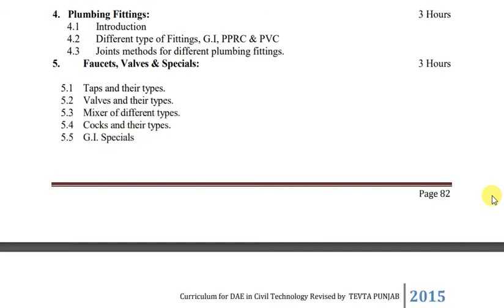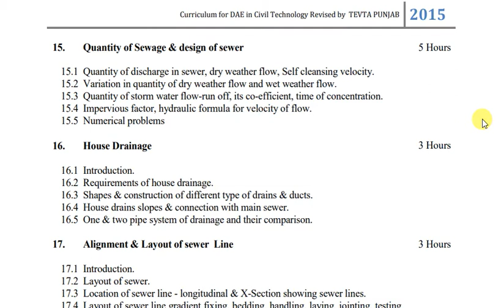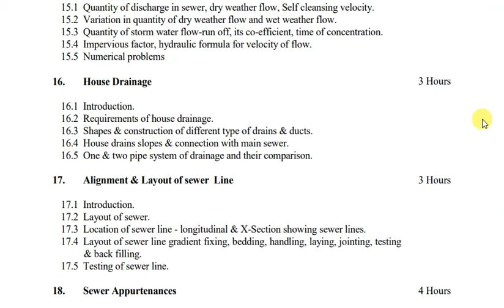Course Outline of Public Health Technology (DAE Civil 2nd Year)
This lecture explains Course Outline of Public Health Technology (DAE Civil 2nd Year) as provided by Punjab Board of Technical Education Lahore

By,  Sir. Naveed Shehzad